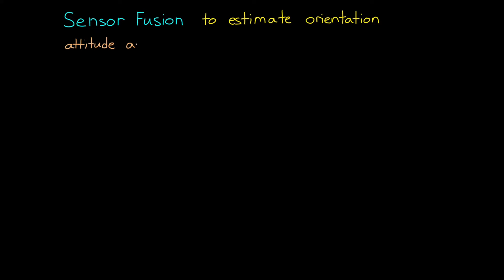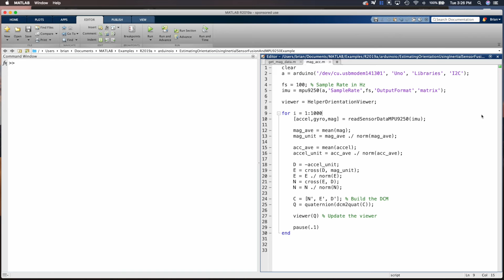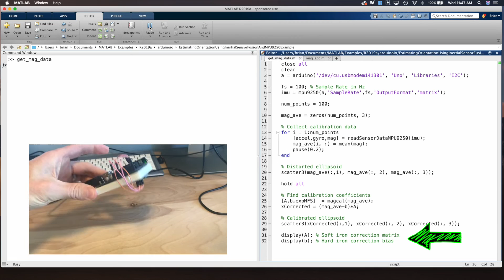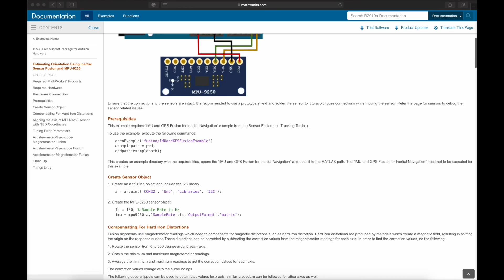Understanding Sensor Fusion and Tracking, Part 2: Fusing a Mag, Accel, & Gyro Estimate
This video describes how we can use a magnetometer, accelerometer, and a gyro to estimate an object’s orientation. The goal is to show how these sensors contribute to the solution, and to explain a few things to watch out for along the way.

We’ll cover what orientation is and how we can determine orientation using an accelerometer and a magnetometer. We’ll also talk about calibrating a magnetometer for hard and soft iron sources and ways to deal with corrupting accelerations.

We’ll also show a simple dead reckoning solution that uses the gyro on its own. Finally, we’ll cover the concept of blending the solutions from the three sensors.